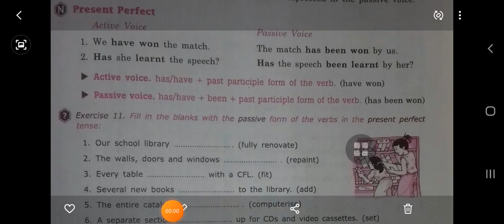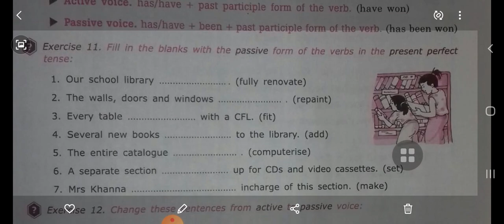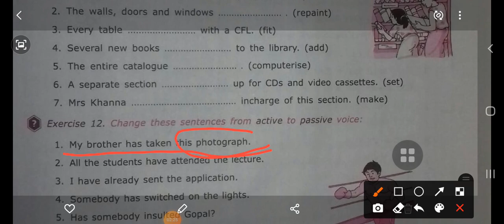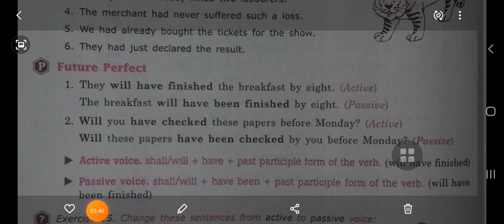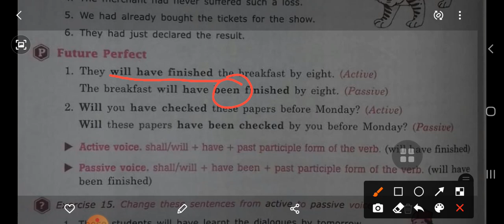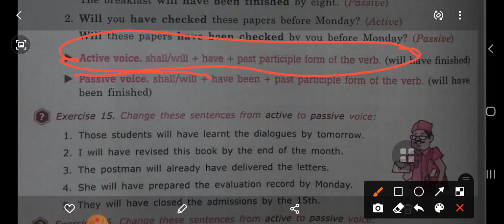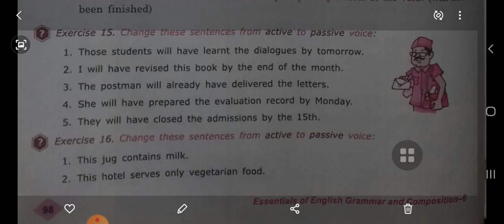Active Passive Voice (part3)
Explanation of present perfet,past perfect and future continuous